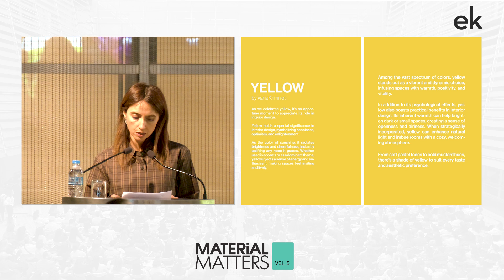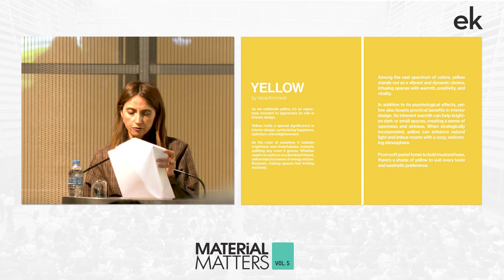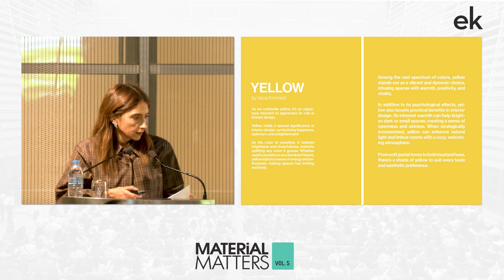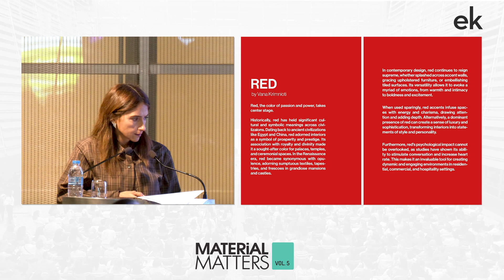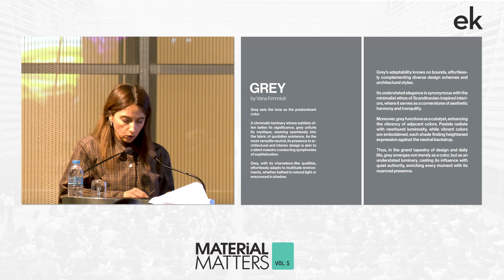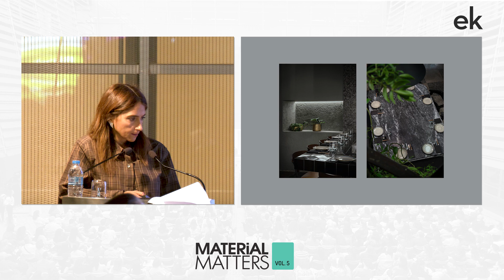Material Matters Vol.5 | Colour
Βάνα Κριμνιώτη |  Ένα Χρώμα την Ημέρα!